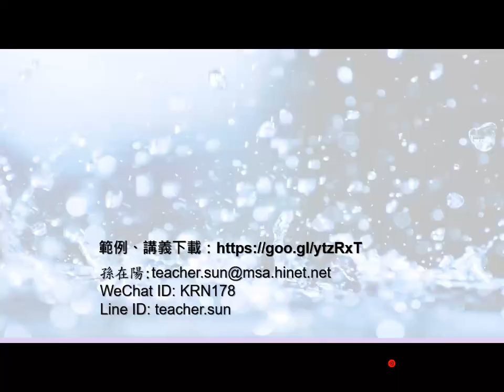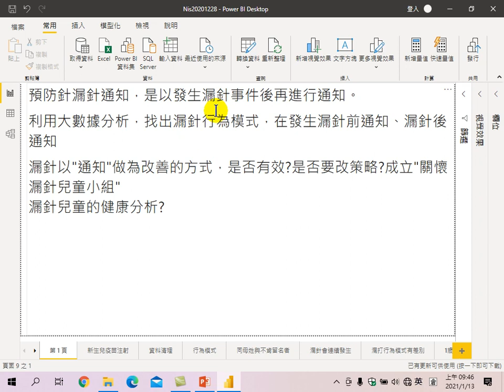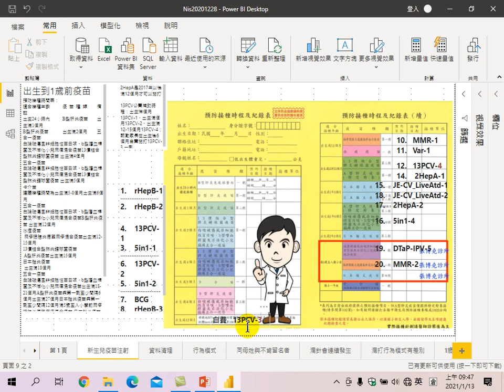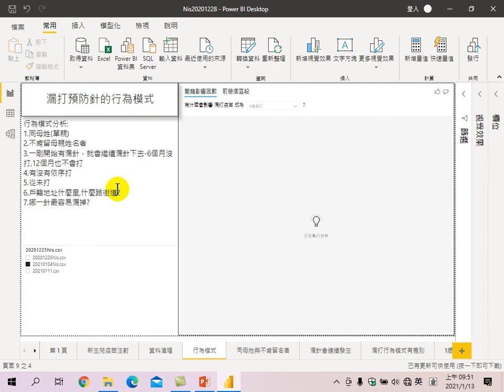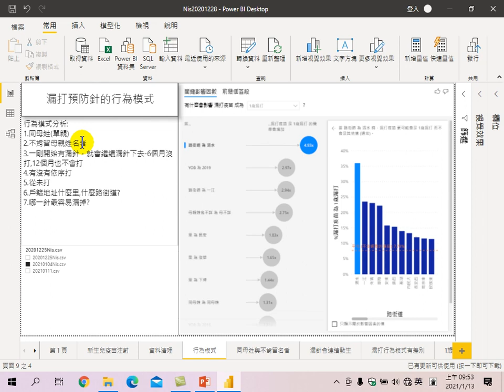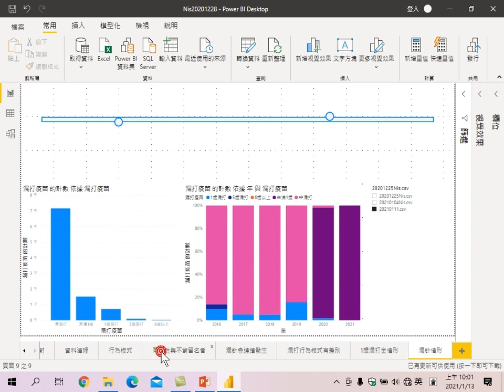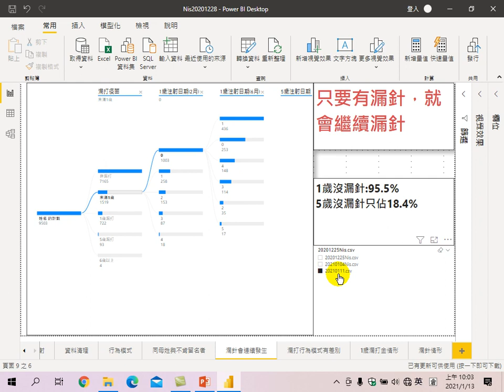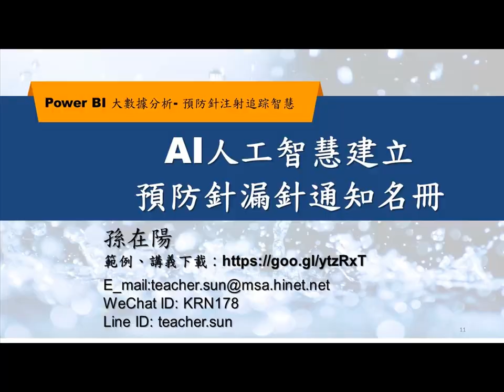02.AI人工智慧建立預防針漏針通知名冊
02.AI人工智慧建立預防針漏針通知名冊
利用AI人工智慧找到漏打預防針的行為模示，然後建立通知名單，提升追踪通知的工作效率。